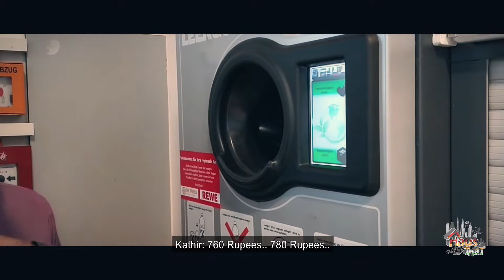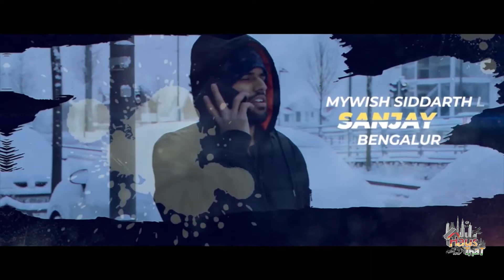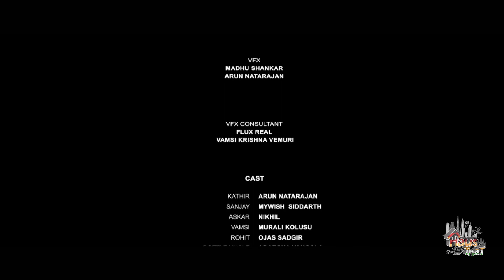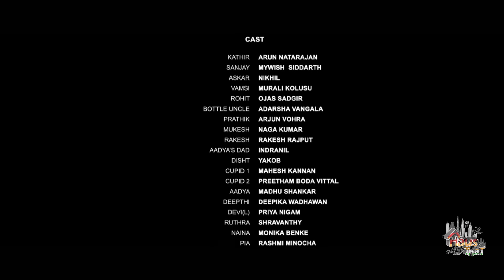Episode 11: Reduce,Reuse, Recycle | Taxi Take Off Landing | First Multilingual Indian Web Series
Here comes the next set of episodes from Taxi Take off Landing, the first Indian Multilingual Web series from Haus That YouTube channel – a channel by Indians in Frankfurt for Indians in India and all over the world.
As Vamsi settles down at his new place, he comes across a series of shock from his new friends (culturally) and from new environment (financially).
Meanwhile housemates discuss about their ex-housemate leading to a discussion on the NRI rule.
“The NRI Rule” – Not Required in India rule, explains Kathir to Aadya.
Check out this fun episode and stay tune for new interesting episodes from their own life.

Taxi Take-Off Landing - Webseries
Directed by
Arun Raj Natarajan
Mahesh Kannan
Preetham Boda Vittal
Rakesh Rajput

Cinematography, Edit and VFX by
Madhu Shankar

Voice sync and SFX by
Rakesh Rajput

Story, Screenplay, Music and Dubbing By
Arun Raj Natarajan

Acted by
MyWish Sid
Murali Kolusu
Arun Raj Natarajan
Madhu Shankar
Deepika Wadawan
Nikhil
Adarsha
Priya Nigam
Naga
Monica
Arjun
Ojas
Shravanthy Vasuda Kannan